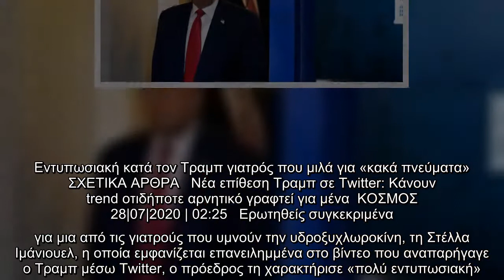Ο Τραμπ τα γυρίζει πάλι για τον κορωνοϊό: Μίλησε υπέρ της υδροξυχλωροκίνης, ειρωνεύτηκε τον Φαούτσι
Ο Ντόναλντ Τραμπ έκανε νέες αντιφατικές δηλώσεις στην καθημερινή συνέντευξη Τύπου, που προκαλούν εκ νέου σύγχυση στις ΗΠΑ.   Ο Αμερικανός πρόεδρος τάχθηκε ξανά υπέρ της χρήσης υδροξυχλωροκίνης, ενώ αυτοπαρουσιάστηκε ως θύμα άδικων επικρίσεων για την αντιμετώπιση της υγειονομικής, οικονομικής και κοινωνικής κρίσης στις ΗΠΑ.   Μοιάζοντας κουρασμένος, ο ένοικος του Λευκού Οίκου άφησε να φανεί η πικρία του για τη δημοφιλία του ανοσολόγου Δρ. Άνθονι Φάουτσι και διαφόρων άλλων επιστημόνων οι οποίοι συμμετέχουν στο κλιμάκιο διαχείρισης της κρίσης στην αμερικανική προεδρία.   «Χαίρουν μεγάλου σεβασμού, αλλά σε κανέναν δεν αρέσω εγώ, θα φταίει μάλλον η προσωπικότητά μου, αυτό είναι όλο», πέταξε, μάλλον ειρωνικά για άλλη μία φορά, ενώ απομένουν λιγότερες από 100 ημέρες ως τις προεδρικές εκλογές της 3ης Νοεμβρίου και ο Δημοκρατικός αντίπαλός του Τζο Μπάιντεν φέρεται να διατηρεί ευρύ προβάδισμα απέναντί του σε εθνικό επίπεδο και σε πολιτείες-κλειδιά, κατά πρόσφατες δημοσκοπήσεις.  Η ανάρτηση στο  ...